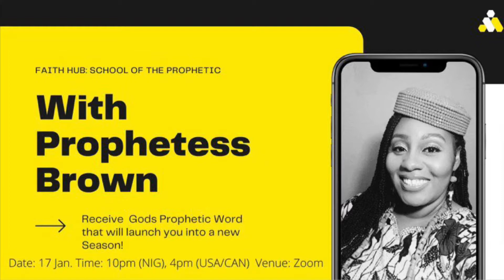The MARK is in YOUR BARK 🗣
Job 22:28-Thou shalt also decree a thing, and it shall be established unto thee: and the light shall shine upon thy ways. 🇺🇸🇳🇬🇨🇦
🗣Learn how to mark with your bark
🗣Learn how to decree and declare and see the manifestation of the promises of God on your life!
🗣God wants His people to command not just their morning, or day, but their LIVES! According to His will, according to your faith, & the power that works in you!